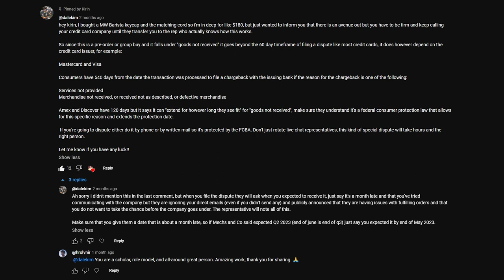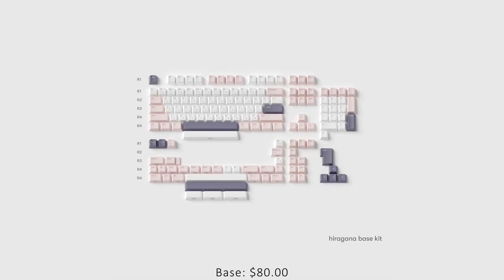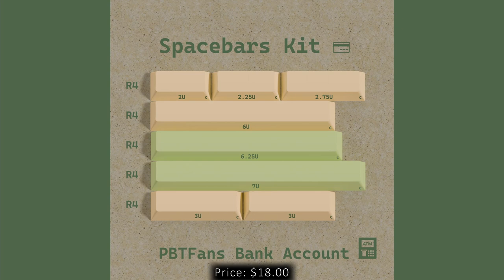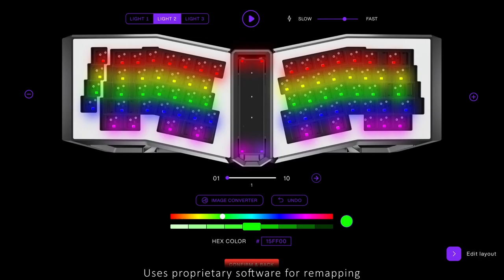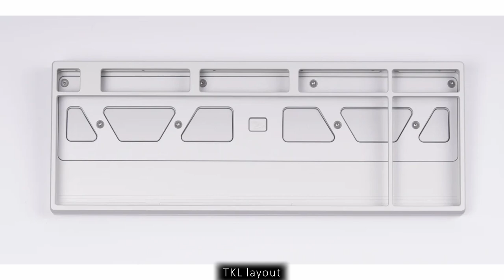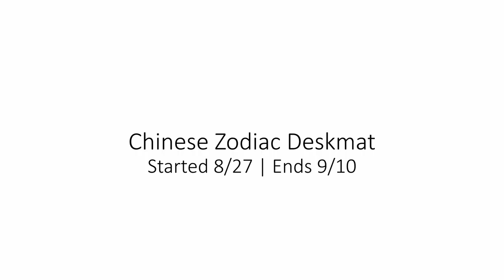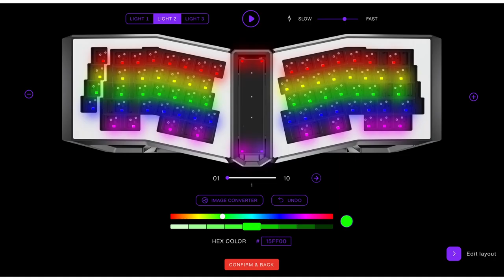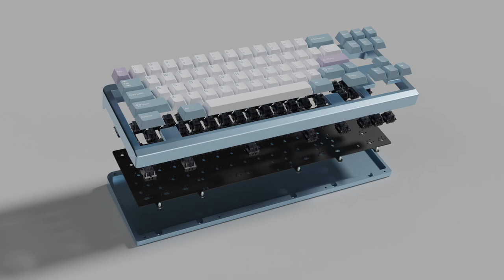Group Buy 8/28/2023 - 9/10/2023 | Episode 60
Hi! The more I look at the Type-K the more I want it lol. especially after waiting this long

Timestamps
0:00 Introduction
1:32 Group Buy 8/28/2023 - 9/10/2023
1:35 Disclaimer
1:40 Starting Keycap Group Buys
1:42 WS Yamanote Line
2:05 osume little ghost
2:25 osume mochi
2:51 osume sakura
3:20 osume strawberry milk
3:40 KAT Classic Retro
4:00 Ongoing Keycap Group Buys
4:02 Tomocaps Taro Pastry
4:16 IFK Faeries of Eldraine
4:39 MW Evil AI
4:59 HifiFox X Domikey Great Artist Lotus
5:40 Cherry Road to Outer Space
5:54 PBTfans Bank Account
6:23 Ending Keycap Group Buys
6:31 Starting Keyboard Group Buys
6:33 Zoom65 V2 x Yamanote Line
6:53 Angry Miao AFA R2
7:13 Vixen
7:33 Shark67
7:53 Ongoing Keyboard Group Buys
7:55 HIBI Hero
8:15 Igloo
8:35 Kindlestar Aquila
8:55 Keychron Q8 Pro
9:15 Wood Bakeneko60
9:35 IQUNIX Super 1+1 TKL
9:55 Frog TKL 8K
10:12 Treasure TYPE-30
10:32 Aeroboard70
10:52 Ending Keyboard Group Buys
11:12 Deskmats
11:14 Cookies Attack Deskmat
11:19 Doubling Season Deskmat
11:24 Faeries and Mice Deskmat
11:29 Necropotence Deskmat
11:34 Rhystic Study Deskmat
11:39 Chinese Zodiac Deskmat
11:47 My Thoughts
        -MW Evil AI
        -AM AFA R2
        -Igloo

Important Links
r/MechanicalKeyboard Announcement for Project Keyboard

Music Credits
Better Tomorrow by Tokyo Music Walker